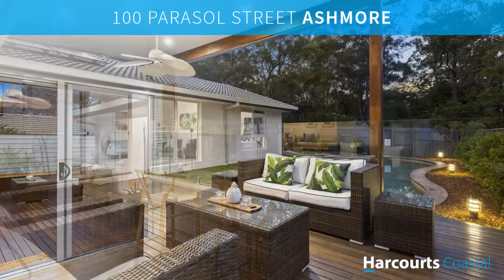Just Sold - 100 Parasol Street, Ashmore